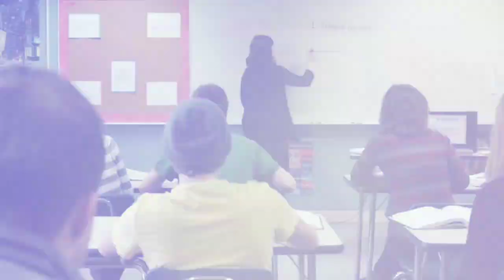श्रीलंका सबसे निराला देश Sri Lanka Facts And Informations In Hindi | India Sri Lanka Relations 2019